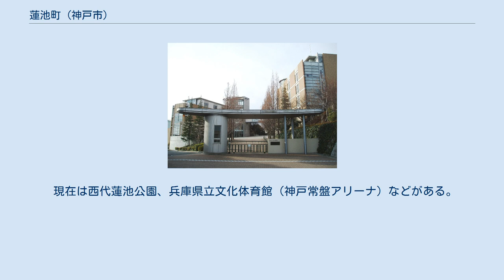蓮池町 (神戸市)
神戸市の町・字
日本 」 兵庫県 」 神戸市 」 長田区 」 蓮池町 蓮池町（はすいけちょう）は、兵庫県神戸市長田区の町名。
1973年（昭和48年）までは隣接する大谷町も蓮池町に含まれていた。
 当地には昭和初期まで実際に池があり、「蓮の池」「蓮池」と呼ばれていた。
これは奈良時代の仏僧行基が農業用につくった溜池だと伝わっている。
池は浄土にあるという「八功徳水」を模していることから「蓮の池」と称した。
 古代の旧山陽道はこの蓮の池の南岸を一直線に通じていた。
中世になると、海側に市街地が形成されて山陽道もそちらを経由するようになった。
 行基は「蓮華寺」も創建したとされており、蓮の池を造成したときの木材の余りで作ったという卒塔婆10基があった。
昭和期に蓮池町から分割された大谷町には、その板卒塔婆を伝える常福寺がある。
明和年間（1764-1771年）の史料では、当地の最大の寺だったとされている。
常福寺はほかにも蓮華寺の遺物を所蔵している。
 『平家物語』では、一ノ谷の戦い（1184年）に敗れた平重衡についての記述の中に蓮の池が登場する。
また、『太平記』では湊川の戦い（1336年）の舞台の一つとして登場する。
それによると、楠木正成の軍勢から逃げる足利直義を守るため、直義の家臣・薬師寺十郎次郎が「蓮池の堤」で孤軍奮闘した。
 兵庫県立文化体育館 大正時代から池の埋め立てが行われ、1921年（大正10年）に神戸市の町名として「蓮池町」が設けられた。
神戸市林田区（1931年（昭和6年））を経て、1945年（昭和20年）からは神戸市長田区蓮池町となる。
また、蓮池町の一部は分割されて「大谷町」となった。
 この間、1932年（昭和7年）の時点で池は完全に埋め立てられて消滅している。
埋立地には市民運動場が設けられ、神戸市民運動場野球場、市民プール、体育館などがあった。
野球場の片隅には蓮の池の跡の石碑が置かれていた。
 現在は西代蓮池公園、兵庫県立文化体育館（神戸常盤アリーナ）などがある。
 蓮池町の南側に兵庫県道21号神戸明石線が通り、地下に阪神高速3号神戸線（神戸長田トンネル）、山陽電気鉄道・阪神電気鉄道が通じている。
 神戸常盤大学